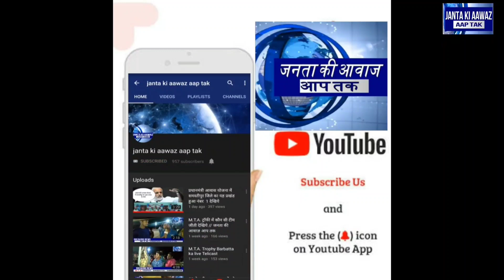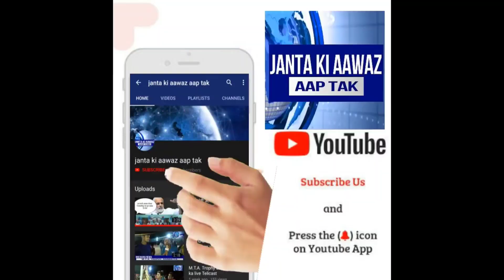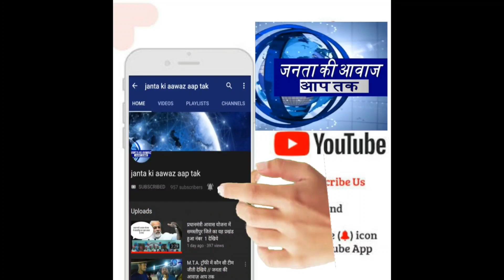Pathan फिल्म देख कर निकले लोगों ने क्या कहा? ll Public Review on Pathan ll Public reaction